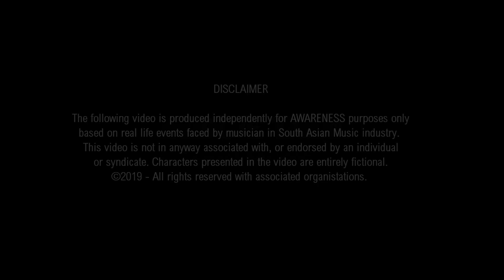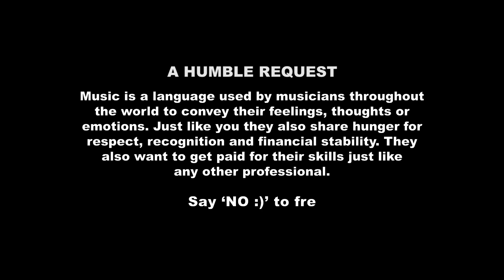TABLÆ TALK | Sherry Bakshi | Bakshi Brothers | Tabla Instrumental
Tabla Talk
Song Title: TABLÆ TALK
Tabla: Sherry Bakshi
Concept: Sherry & Yawar
Composition: Sherry Bakshi (Bakhshi Brothers Qawwal)
Mastering: Jazba Entertainment Ltd.
Editor: Tauqeer Nawazish
Recorded at: FunnGali Studios
Video: Films Productions
LABEL: JAZBA ENTERTAINMENT LTD.
Download & Stream Tabla Talk on all major online stores.

Connect with Jazba Entertainment Ltd.